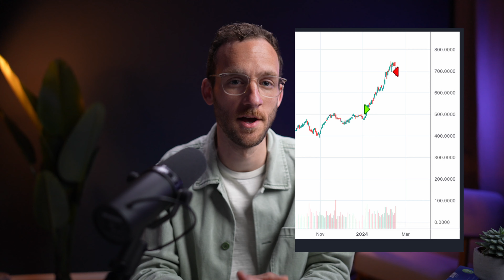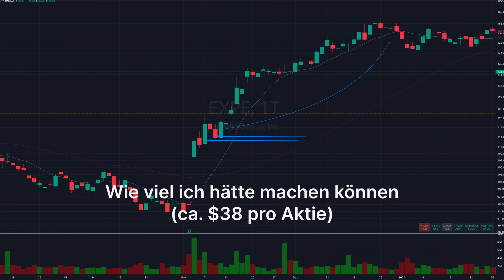Aus Fehlern lernen. Wie ich es mache, um besser zu werden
📈 Finde in meinem kostenlosen Trader Crashkurs heraus, wie du in Teilzeit erfolgreich mit dem Börsenhandel startest

✅ Werde mit dem All-Time Pro System zum erfolgreichen Trader! Melde dich hier zum kostenlosen Workshop mit mir an:

Im Trading werden wir früher oder später an den Punkt kommen, an dem wir sagen: Hätte ich nur …

Aus meiner Sicht ist dies ein guter Zeitpunkt, sich zu fragen, was man hätte besser machen können und was man wirklich lernen und mitnehmen sollte. Es sind diese schwierigsten Momente, die uns am meisten Profit bringen können. Daher ist es umso wichtiger, aus den Fehlern die richtigen Rückschlüsse zu ziehen, damit wir an diesen Fehlern (die auf jeden Fall kommen werden) wachsen und diese nicht ein weiteres Mal machen.

🖥 Mein Trading Bildschirm

Wer ich bin:

Hey, ich bin Felix und ein konstant erfolgreicher Trader. Auf unserem YouTube-Kanal gebe ich dir regelmäßig Einblicke in die Welt des erfolgreichen Börsenhandels. Ferner coache ich angehende Trader innerhalb unserer Online-Ausbildungen und Präsenzseminaren Mein Wissen durfte ich ebenfalls schon in zahlreichen Fachartikeln der TRADER's und als Speaker auf der größten Anlegermesse World of Trading zum Besten geben.

Melde dich:

Falls du mit mir sprechen möchtest, würde ich mich sehr freuen.

Risikooffenlegung
Der Handel mit Futures, Forex und CFD ́s birgt ein hohes Risiko und ist nicht für jeden Investor geeignet. Ein Investor kann mehr als das eingezahlte Kapital verlieren. Für den Handel sollte nur Risikokapital verwendet werden, bzw. Teile des Risikokapitals. Risikokapital ist Geld, bei dessen Verlust sich keine Änderung der Finanzsituation ergibt bzw. keinen Einfluss auf das Leben mit sich bringt. Eine in der Vergangenheit erzielte Performance ist keine Garantie für zukünftige Gewinne.

Hypothetische Performance
Hypothetische Performance-Ergebnisse haben viele inhärente Einschränkungen, von denen einige im Folgenden beschrieben werden. Die dargestellten Ergebnisse des Kontos können in den Gewinnen und Verlusten stark abweichen. Einer der Einschränkungen der hypothetischen Ergebnisse ist, dass sie durch bekannte historische Daten entstanden sind. Ferner beinhaltet der hypothetische Handel kein finanzielles Risiko – kein hypothetischer Track-Record kann die finanziellen Risiken des tatsächlichen Handels darstellen. Beispielsweise besteht die Möglichkeit, dass der Handel bei Verlusten ausgesetzt bzw. abgebrochen wird, dies kann die tatsächlichen Ergebnisse stark verändern. Des Weiteren gibt es zahlreiche weitere Faktoren, die bei der Umsetzung eines Handelsprogramms nicht vollständig in der hypothetischen Performance berücksichtigt werden und somit die tatsächlichen Ergebnisse beeinflussen können.